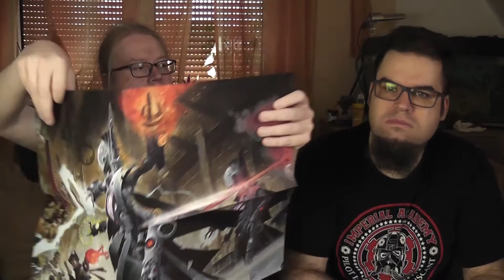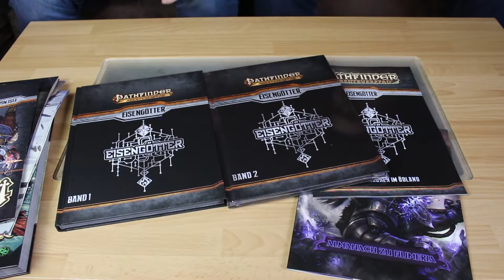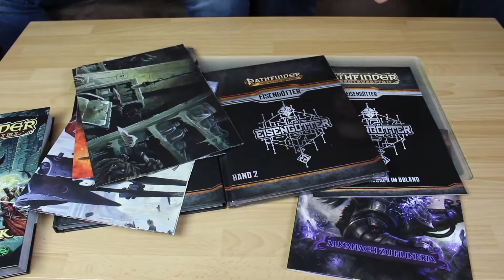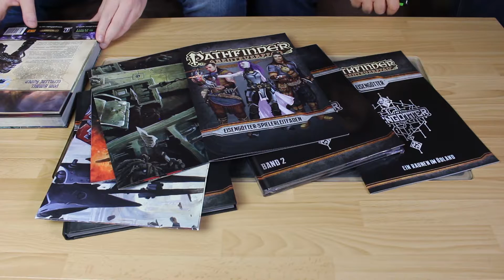Pathfinder: Eisengötter - Unboxing des finanzierten Abenteuers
Wir präsentieren euch das Unboxing des neuen Abenteuers für das Rollenspiel Pathfinder mit dem TItel: Eisengötter. Viel Spaß mit dem Video.

Hier gibt es den Link zu den beiden Abenteuerbänden, sofern ihr sie kaufen mögt:

Almanach zu Numeria:

Genutzt Hardware:
Kamera (auf den Tisch gerichtet): Canon EOS 700D
Kamera (auf uns gerichtet): Panasonic HDC-SD99
Stativ 1
Stativ 2